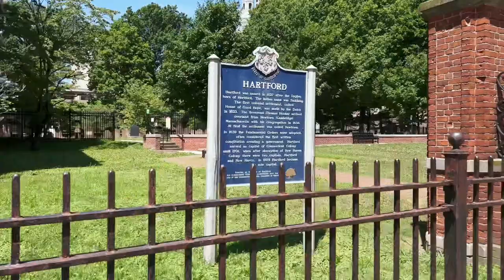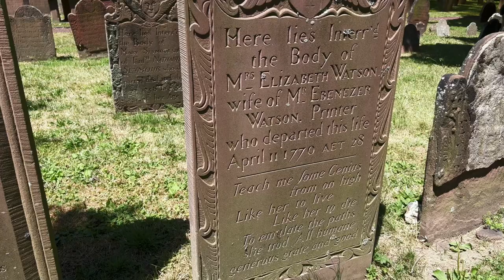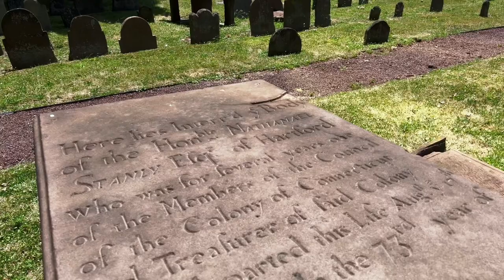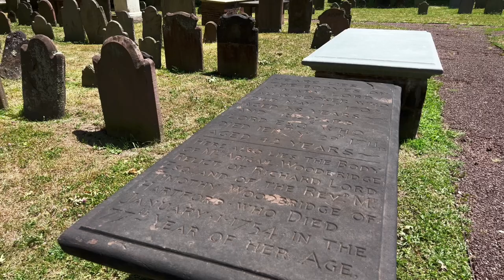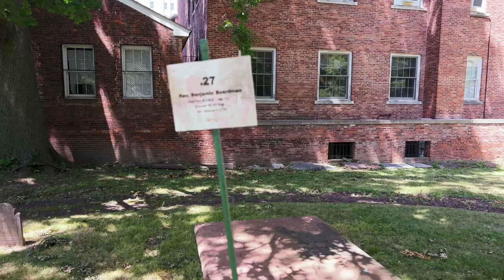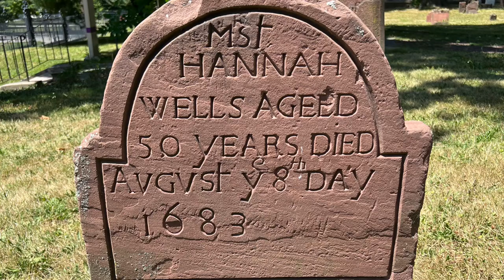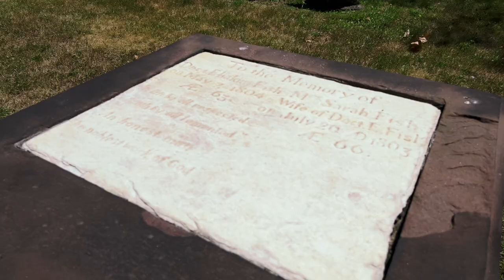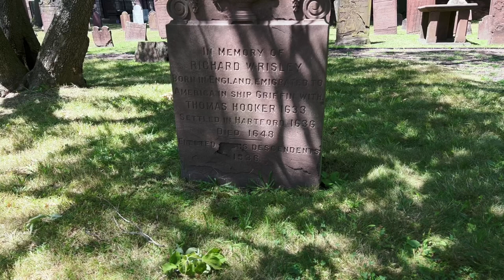A Sunday Afternoon Tour at First Church of Christ and The Ancient Burying Ground - Hartford, CT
Today I was heading to Maine for a family gathering, and decided to take a slight detour into Hartford Connecticut to visit this place.

The existing church building  was built in 1807, and is the congregation’s fourth facility, and was listed on the National Register of Historic Places in 1972. The congregation was founded in 1636.

The graveyard associated with the church was originally much larger than its present 1.3 acres. But development in the city of Hartford shrunk the burial area multiple times over the years. The oldest surviving headstone dates to 1648. (Timothy Stanly – “Here lyeth y@ body of Timothy Stanly who departed this life April 1648 Aged 45”)

The body of Nathaniel Willet is buried here. He was a member of the jury that found a husband and wife guilty of witchcraft, and sentenced them to be hung. The first known person to be executed for witchcraft in America was Alice Young. She was hanged here in Hartford in 1647. By 1663, another seven men and women would be hanged for witchcraft charges in Connecticut. The bodies of those hung for charges of witchcraft were not typically buried in the public burying grounds, but were buried in unmarked graves in other remote places.